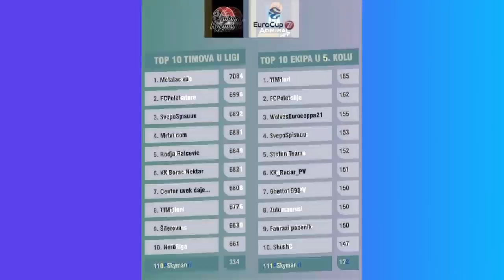Red košarke, red fudbala sa Darkom Plavšićem - Košarkaški podcast No.101 sa Lukom i Kuzmom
ZA OGIJA !
POŠALJITE 1374 NA 3030!
Humanitarna fondacija - Budi human

LUKA I KUZMA FANTASY LIGA
Dragi prijatelji, pred vama su kodovi za ulazak u Fantasy lige. Molimo vas da imate samo po jedan tim da bi nam bilo zanimljivije.
Eurocup: 5FE26C04
Euroleague: C3C080B6
ABA:
id: 81
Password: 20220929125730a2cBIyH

Nba Fantasy:
Potrebno skinuti aplikaciju "Dunkest" preko Google play prodavnice/Apple-ove prodavnice i da napravite Vas akaunt
Kod: 1465-MPLDY

Amazon Music

Košarkaške teme u cilju afirmacije najlepšeg kolektivnog sporta.
Dnevne teme, Evroliga, ABA Liga, NBA i sve ostale aktuelnosti.

Domaćini: Luka Spasovski i Vladimir Kuzmanović

Datum: 24. novembar 2022. godine
Lokacija: Studio na kraju Univerzuma
Produkcija: Infinity Lighthouse Studios